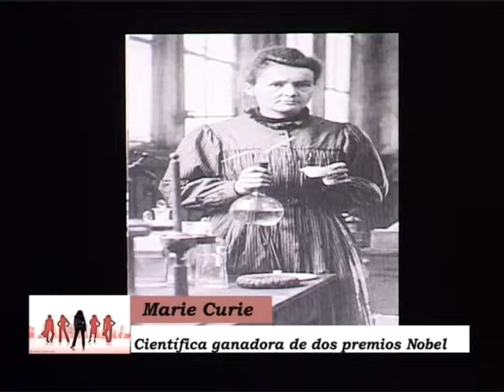Programa 9 Bloque 2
-Marie Curie
-Nutrición: consejos